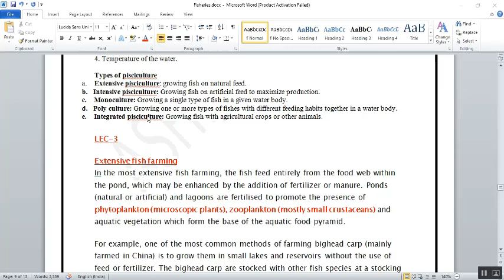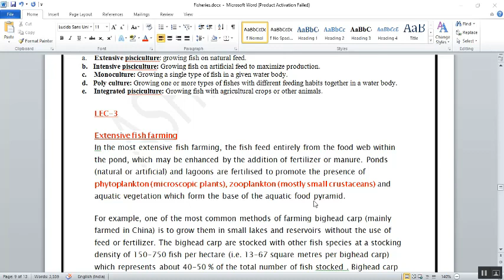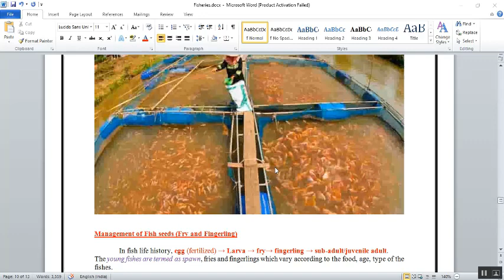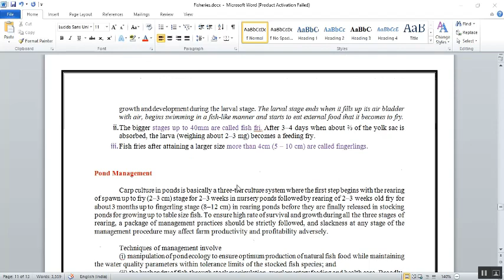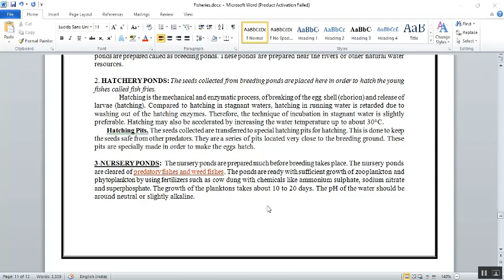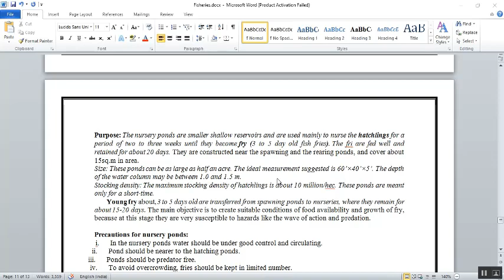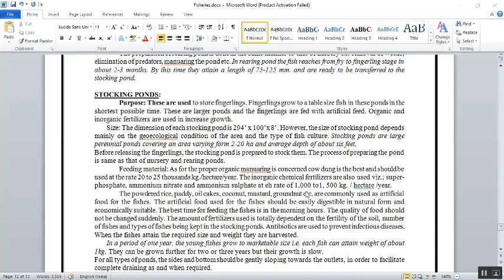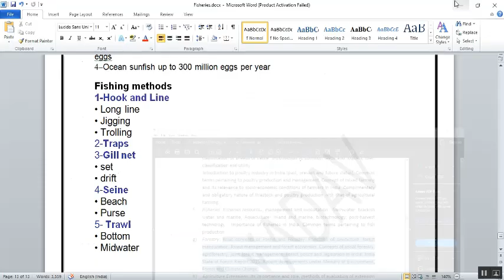NABARD AGRICULTURE AND RURAL DEVELOPMENT Fisheries LEC 3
Exam Utility-NABARD 2018
Topic-Fisheries